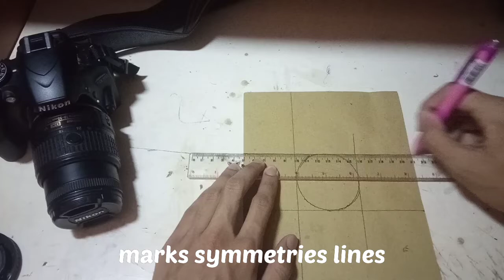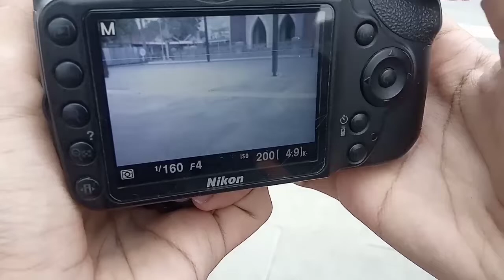I try DIY pinhole lens on this camera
this video i will experiment, what happens if i change camera lens to a pinhole lens.
I DIY this pinhole lens from carton paper.